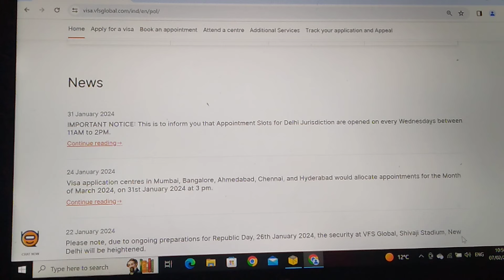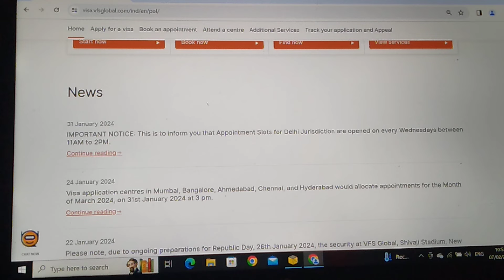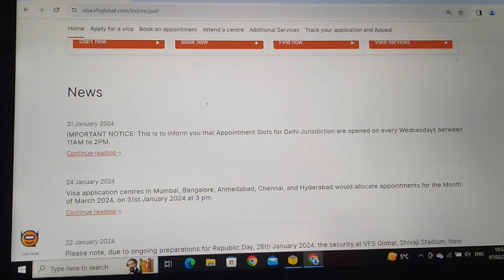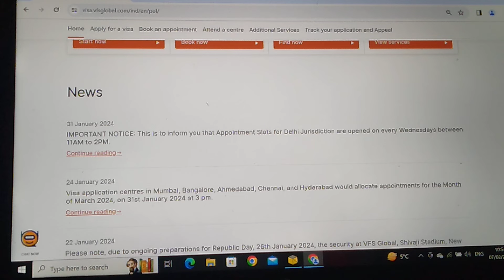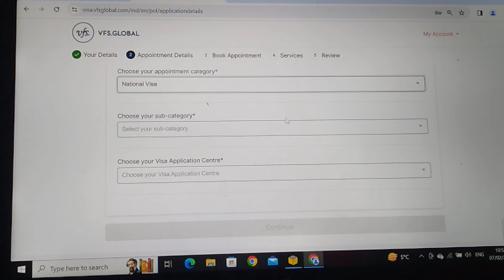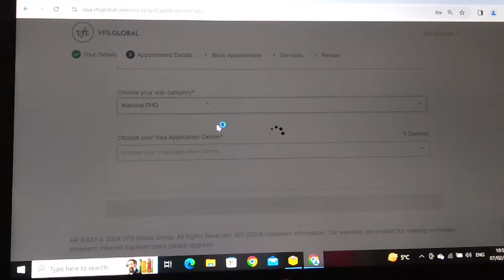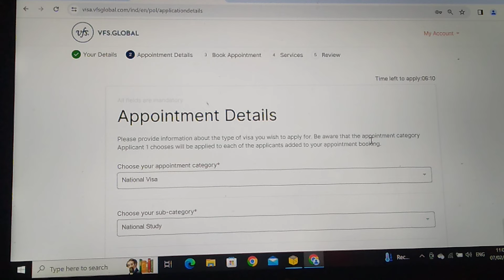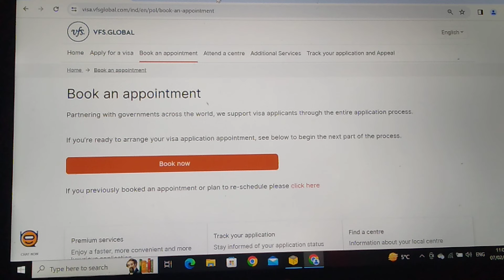VFS POLAND WEDNESDAY APPOINTMENT CHECK AT 11AM to 2:00 PM| WORK| STUDY| TRAVEL